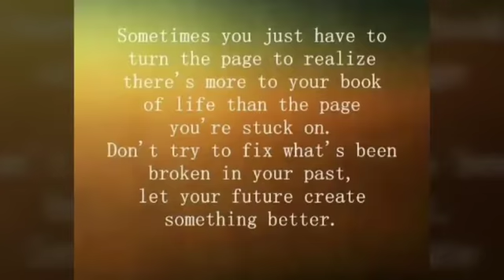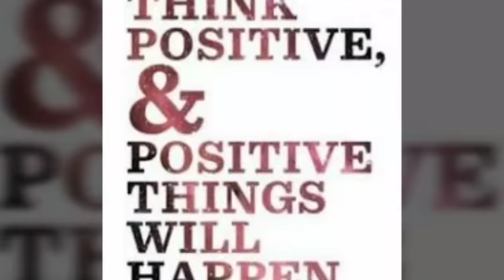Think Positive and Anything can Happen for you!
Everyone needs a little positivity in life.